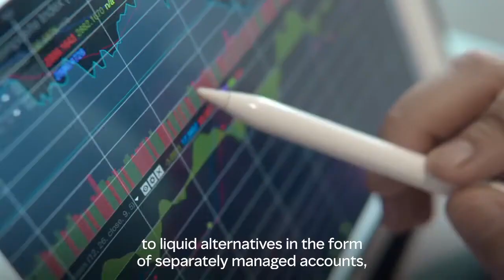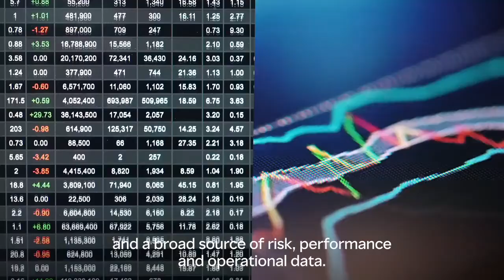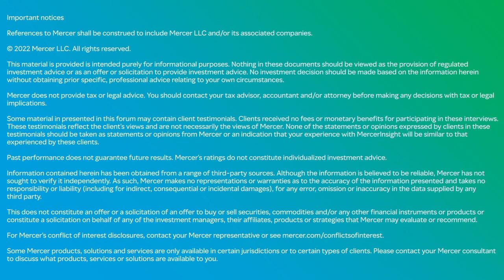MercerInsight®, una alianza con eVestment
Comprender la importancia de aprovechar la investigación, los datos y los análisis independientes es fundamental para ayudar a tomar mejores decisiones de inversión. Descubre cómo MercerInsight®, una alianza con eVestment, puede ayudar a los inversores proporcionando una cobertura global de los gestores de inversión en los mercados públicos y privados.